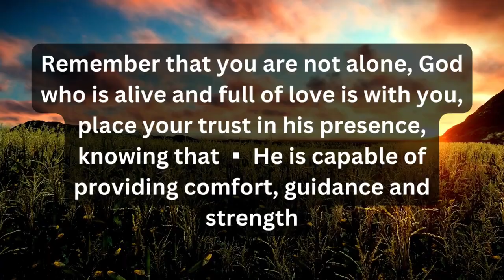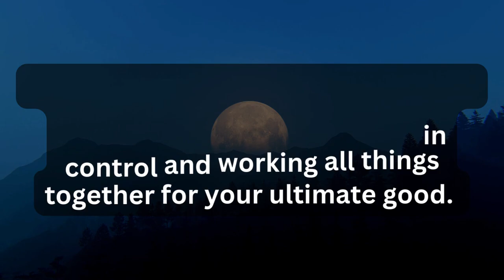Last warning to watch💕God's message for me today💕Jesus God message💕God message today 💕Jesus God